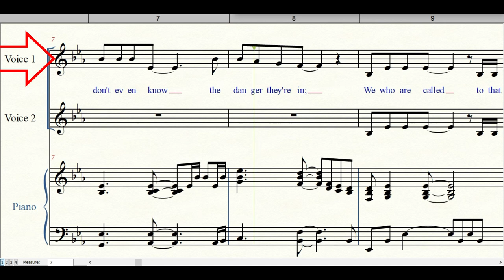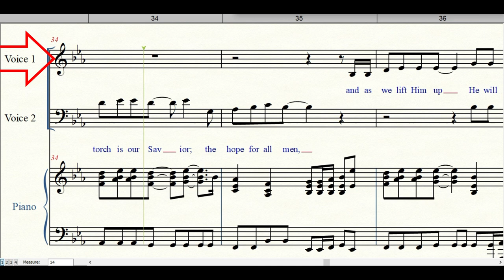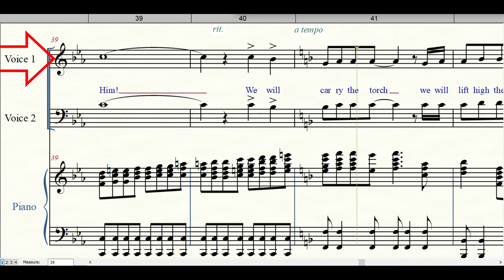We Will Carry The Torch | Voice 1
The world lies in darkness lost in their sin
And they don't even know the danger they're in
We who are called to that glorious fight
Must shine like a beacon of love...in the night.

Chorus:
We will carry the torch we will lift up the flame
We will march through the darkness with the light of his name
Until the glory of God is seen by the world
We will carry the torch of the Lord.

There's no need for failure, there's no need for fear

For the Lord goes before us to make our path clear
Let that glorious flame, let that glorious light
Let it shine out through you and shine...in the night.

The torch is our Saviour the hope for all men
And as we lift him up he will draw all men to him.

We will carry the torch